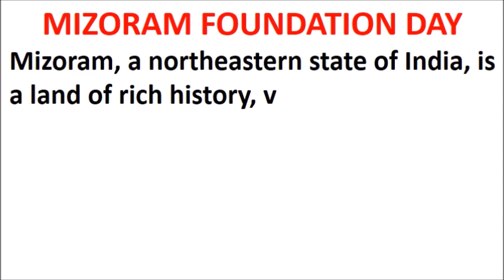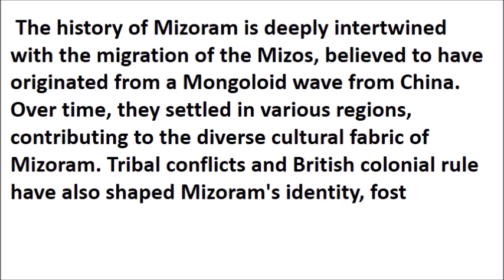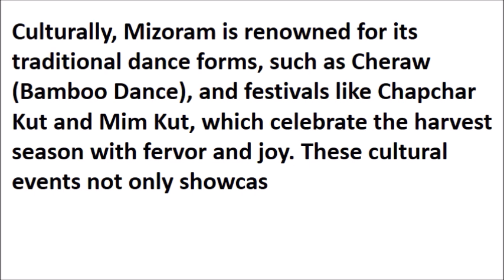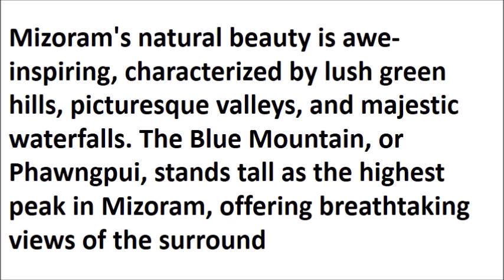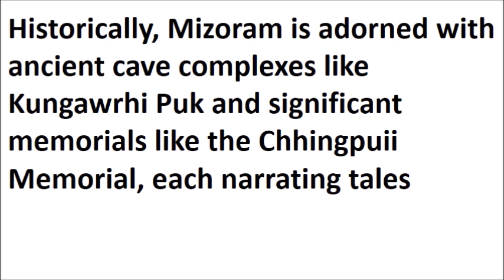Mizoram statehood day essay | mizoram foundation day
10 facts about mizoram
tripura statehood day
sikkim statehood day
assam statehood day
manipur statehood day
Mizoram day 20 february in india
Mizoram day 20 february 2021
mizoram state day and year
mizoram foundation day
mizoram and arunachal pradesh foundation day
mizoram state nih kum
mizoram state day 2023
nagaland formation day
mizoram kum pawimawh
mizoram state day
mizoram state nih kum tourism
mizoram buai kum
mizoram chief minister hmasa ber
mizoram tourism packages
mizoram state guest house
Mizoram founded day wikipedia
Mizoram founded day speech
Mizoram founded day in which year
Mizoram founded day in which state
Mizoram founded day essay
history of mizoram
mizoram statehood day
mizoram cm
history of mizoram
history of mizoram pdf
mizoram language
political history of mizoram pdf
मिजोरम कैपिटल
political history of mizoram essay in mizo
mizoram religion
mizoram foundation day speech
message for foundation day of school
dav foundation day speech
oav foundation day speech in english
inspirational message for school foundation day
school foundation day speech
sample message for foundation day celebration
school foundation day speech in bengali
importance of foundation day in school
10 lines on mizoram state foundation day in english
history of mizoram
मिजोरम कैपिटल
10 facts about mizoram
कैपिटल ऑफ मिजोरम इन हिंदी
mizoram language
mizoram population